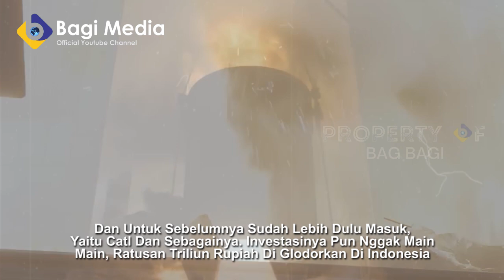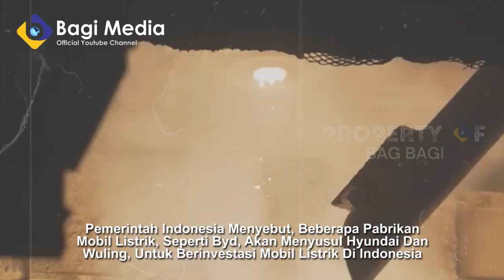Tesla Permainkan Malaysia! INVESTASINYA DI JIRAN KEUNTUNGANNYA MENGALIR KE INDONESIA! Tetangga marah